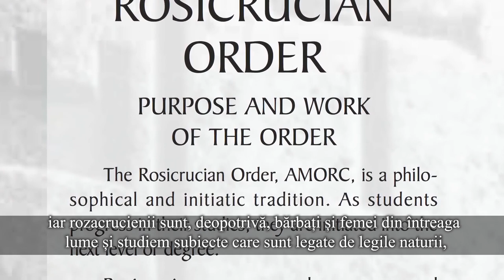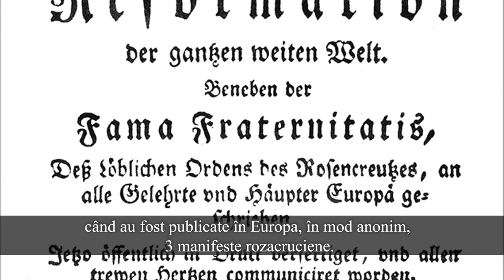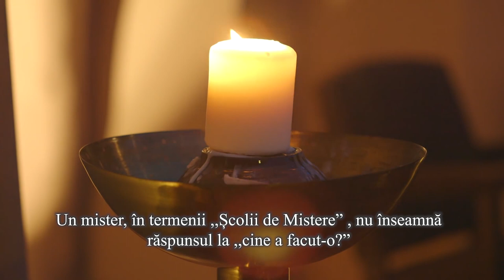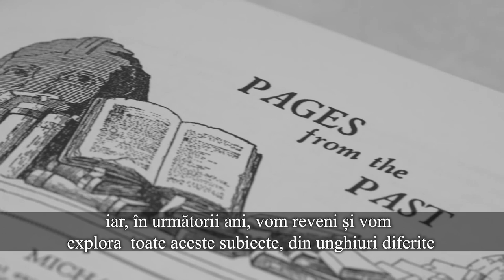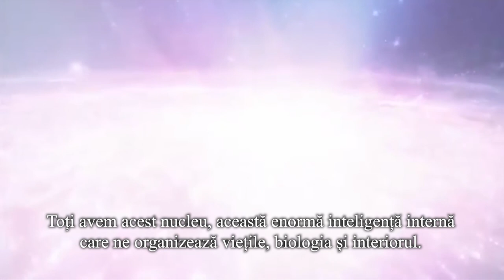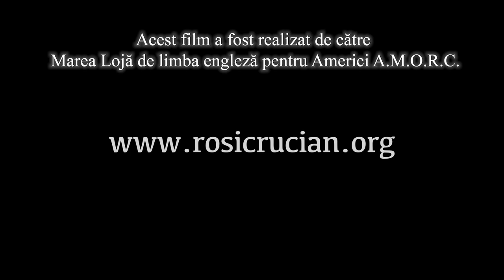INTRODUCERE ÎN ORDINUL ROZA-CRUCE - A.M.O.R.C.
Anticul și Mistic Ordin al Roza-Crucii (A.M.O.R.C.) este o mișcare filozofică, inițiatică și tradițională mondială a cărei misiune este de a trezi potențialul interior al ființei umane, acordând fiecărui individ asistență în dezvoltarea sa interioară într-un spirit de fraternitate și cu respectarea libertății sale individuale în cadrul Tradiției Rozacruciene. În țările în care este activ, A.M.O.R.C. este constituit ca o « asociație non-profit », cotizațiile percepute fiind întrebuințate doar pentru a acoperi cheltuielile de regie. A.M.O.R.C. nu este o religie, nici o sectă și este în totalitate apolitic. Prin urmare, fiecărui membru al Ordinului îi este asigurată absolută libertate. În conformitate cu deviza sa: «Cea mai largă toleranță în cea mai strictă independență», Ordinul nu impune nicio dogmă, ci îi oferă fiecărui membru învățătura pentru a-l ghida către o cale de spiritualitate și misticism.